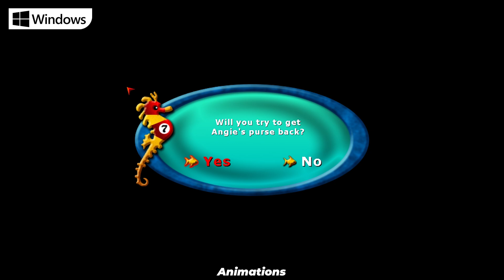Shark Tale (2004) GBA vs PS2 vs GameCube vs XBOX vs PC [ Which One is better? ]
⚠️ Everything in this video is Recorded and Edited by Group M PRO.

📄 Shark Tale is a 2004 video game based on the film of the same name that was released on PlayStation 2, Microsoft Windows, Game Boy Advance, GameCube and Xbox. The Game Boy Advance version was also released on a Twin Pack cartridge bundled with Shrek 2 in 2005.

🎮 Platforms: PlayStation 2, Game Boy Advance, GameCube, Microsoft Windows, Xbox

About the channel :
Group M Pro focused on Creating videos about Comparisons of video games. Here you'll find entertaining and educational videos and you'll discover all Platforms/Ports  of every game!

We put significant time and effort into each one of our videos, including research, playing, recording, and editing.

In every video I take the time to show the difference between platforms in (gameplay, graphics, quality, sound ,performance  etc)